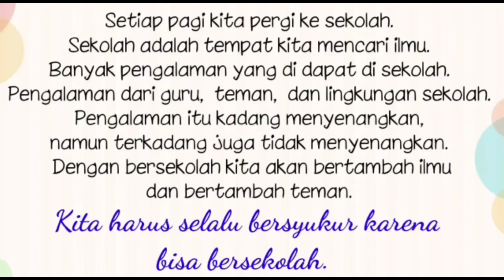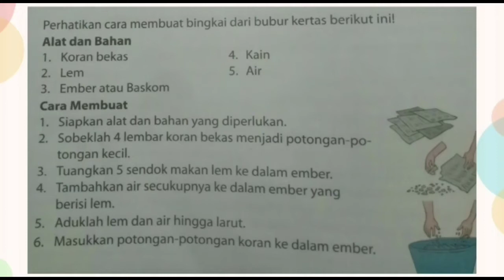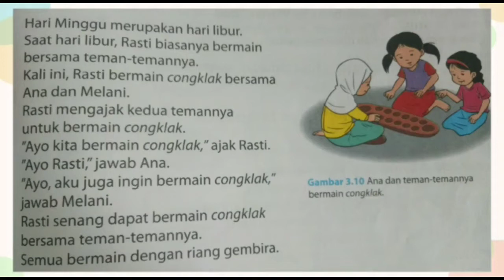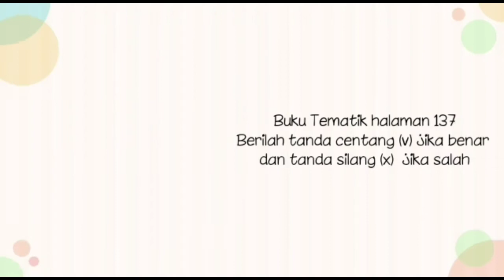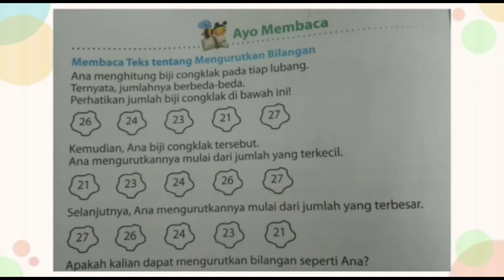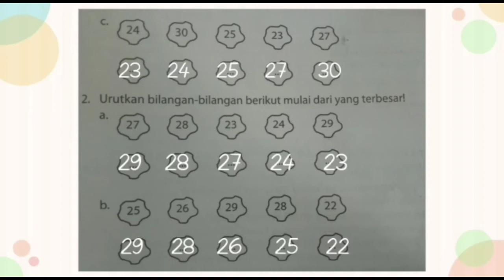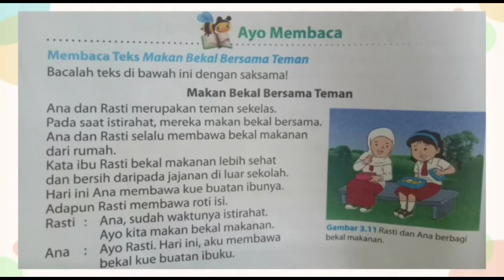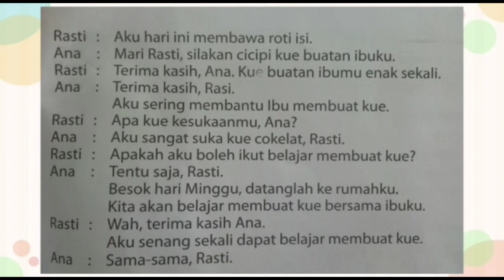Tematik Tema 5 ST 3 PB 4, 5, dan 6 Kelas 1 B